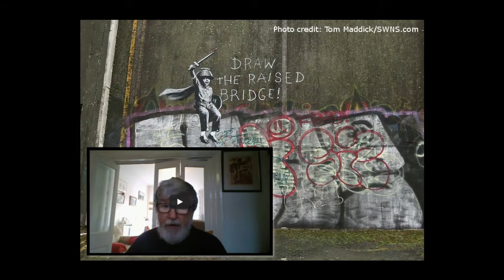1create - Richard Harries interview on Hull Kingston Radio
Richard Harries interview on Hull Kingston Radio by Rich Sharp Wilson.
Talking about Richard Harries poems, his inspiration and his recent work on Banksy in Hull (Raise the Draw Bridge), "We must save it" (Lord Nelson Building) and other favourites.